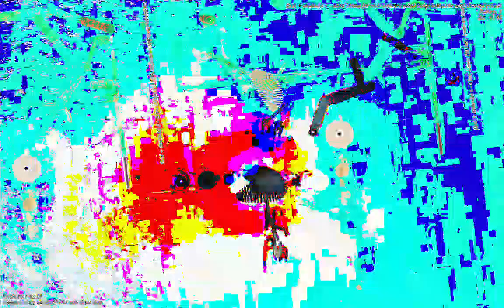[EPILEPSY WARNING] Movie 23 01 13 02h57m44s *Photosensitivity Warning*